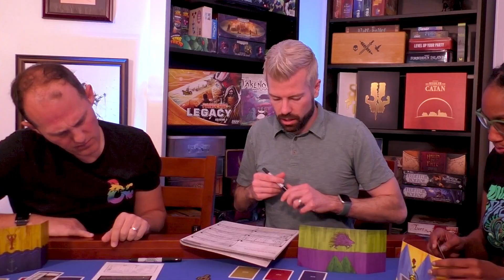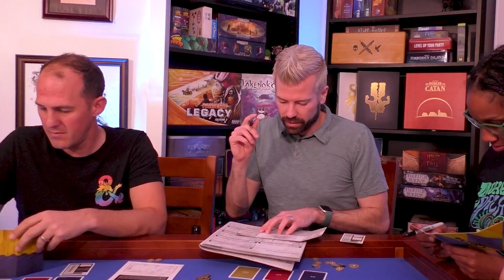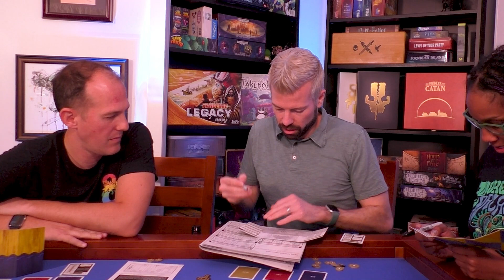The King's Dilemma Playthrough - Game 4 | Optimal Play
Love is in the air today as our kingdom prepares for a wedding! But will it be between the bride and groom that we expected??

This is the continuation of a campaign we started in a prior video! If you missed it, watch from the start

The King's Dilemma was designed by Hjalmar Hach and Lorenzo Silva and published by Horrible Guild.

Be social!